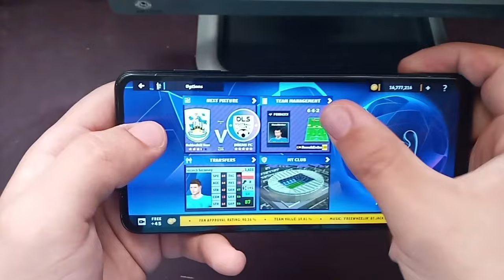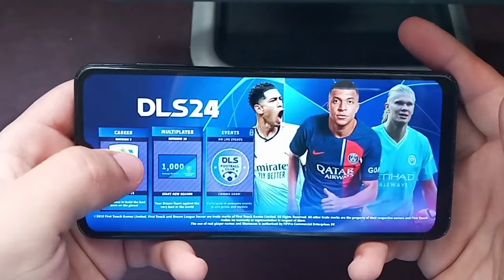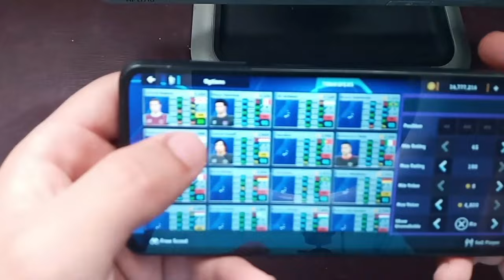تحميل لعية دريم ليج 2024 مود دوري ابطال اوروبا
اللهم صلى وسلم على سيدنا محمد 💙

كَلِمَتانِ خَفِيفَتانِ علَى اللِّسانِ، ثَقِيلَتانِ في المِيزانِ، حَبِيبَتانِ إلى الرَّحْمَنِ: سُبْحانَ اللَّهِ العَظِيمِ، سُبْحانَ اللَّهِ وبِحَمْدِهِ.
# لا تجعل_الألعاب_تلهيك_عن_صلاتك
رابط برنامج فك الضغط
طريقة تنزيل اللعبة من موقعنا
رابط اللعبة 📂

فيس بوك
WKwL

تليجرام

قناة SWILEM جميع الحقوق محفوظة ©
هذا الفديو لغرض تعليمي
                      كلمات مفتاحية 🔑
تسريبات لعبة دريم ليج 2024, dls 23, دريم ليج 2023, dls 2023, دريم ليج, تحديث دريم ليج 2023, تفتيح بكجات دريم ليج 2023, dream league soccer 2023, كيف ارجع حساب دريم ليج 2023, كيف تشتري لاعبين في دريم ليج 2023, dream anas, تحديث دريم ليج, سيد دريم ليج, اخر تحديث دريم ليج 2023, dls23, خدع دريم ليج 2023, تهكير دريم ليج 2023, مهارات دريم ليج 2023, ftg, استرجاع حساب دريم ليج 2023, تحميل dls 23 مهكرة من ميديا فاير, محمد عدنان, دريم ليج 2023 مهكرة, موعد نزول تحديث دريم ليج 2024